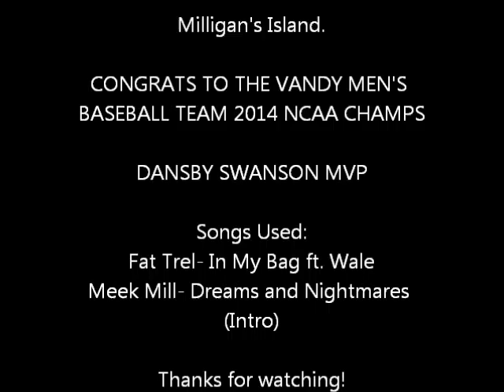USA Futbol, Drafts, and Trades (ft. VANDY)